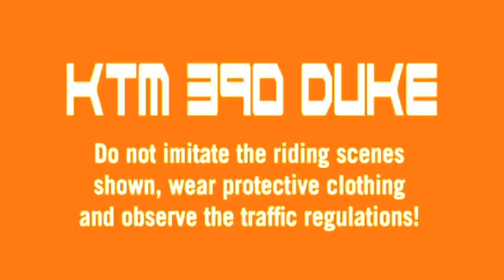2013 KTM 390 DUKE ABS In Action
KTM 390 Duke launched | Video - Grease n Gasoline
2013 KTM 390 DUKE SPECS
KTM 390 Duke Engine:  Four-stroke liquid-cooled, 4-valve
KTM 390 DUKE Displacement: 373 cc
KTM 390 DUKE Bore x stroke: 89 x 60mm
KTM 390 DUKE Compression ratio: 12.6:1
KTM 390 DUKE Power: Bosch injection
KTM 390 DUKE Lubrication: Wet sump
KTM 390 DUKE Frame: Steel trellis
KTM 390 DUKE Front Suspension: WP inverted fork 43 mm, 150 mm travel
KTM 390 DUKE Rear Suspension: WP monoshock, deb. 150 mm
KTM 390 DUKE Front Brake: 300mm disc, 4-piston radial caliper
KTM 390 DUKE Rear Brake: 230mm disc, single-piston caliper
KTM 390 DUKE Tires: front: 110/70 x 17, rear: 150/60 x 17
KTM 390 DUKE Trail: 100mm
KTM 390 DUKE Wheelbase: 1367mm
KTM 390 DUKE Ground clearance: 170mm
KTM 390 DUKE Seat Height: 800mm
KTM 390 DUKE Weight: 139 kg dry (306 lbs) claimed curb weight less than 150 kg